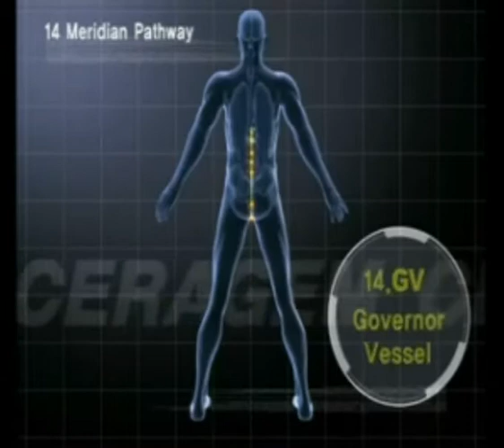Ceragem - E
KICZKLIPAMATOR - promocja zdrowia bez końca...

Słowa , muzyka i śpiew – Artur Skraskowski
Instrumenty klawiszowe, gitara elektryczna i mix – Marek Janicki
Mastering – Witold Świech
Video - Piotr Sadzewicz

Chcesz skutecznym być, tak jak Bond
Chciałbyś zdobyć dziś, każdy ląd
Nefrytowa rozkosz, podczerwieni moc
Zmieni Twoje życie w szczęśliwy los
Jak wypełnić życiowy plan CERAGEM
Jak dokonać tych wszystkich zmian CERAGEM-E
Gdy zrozumiesz, że być
Znaczy również mieć
Pojmiesz czym jest CERAGEM-E

Ref:
CERAGEM-E osuszy łzy
I pewność da
Nadzieję na lepszy czas
CERAGEM zimę w lato zmieni
Abyś znów mógł się śmiać
Świętym ciepłem tuli smutek, ból i strach
I każdą z moich ran
CERAGEM-E to dar, który zesłał Pan

Ciało jak z ołowiu, a w nerkach piach
Łupie w kręgosłupie, nie możesz spać
Lekarz chorób wszelkich
Zdiagnozuje wnet
I uleczy każde z chorych miejsc
Boli brzuch i głowa pęka w szwach CERAGEM
Cukier za wysoki, rwa kulszowa
Chciałbyś lepiej widzieć, słyszeć, poczuć smak
Decyduj więc, to jest ten czas

Ref:
CERAGEM-E osuszy łzy i pewność da